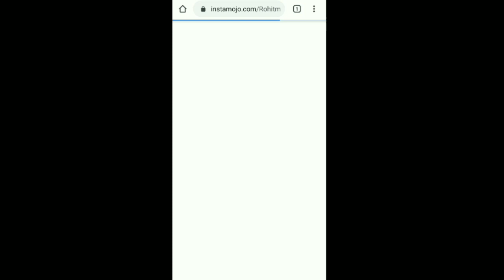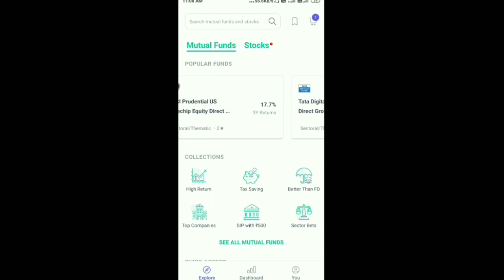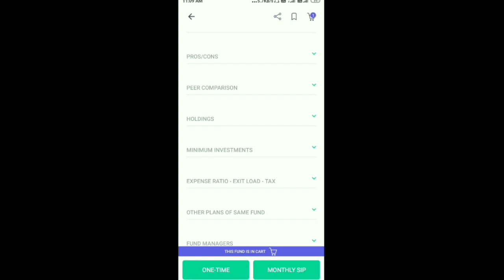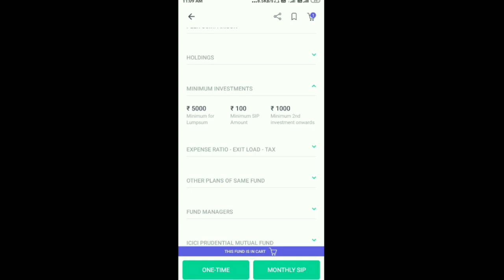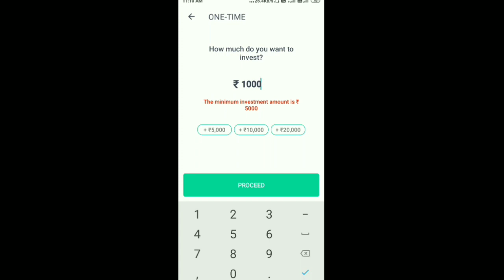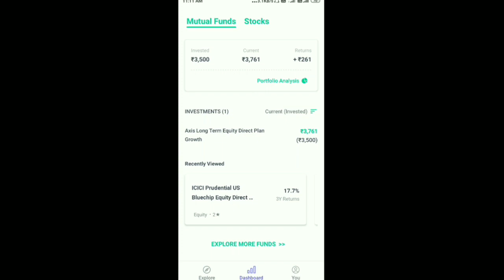How to invest lumpsum in groww app | groww app lump sum | how to invest lumpsum in mutual funds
Topics that covered -

how to invest lumpsum in groww app
how to invest lumpsum in mutual funds
how to invest lumpsum amount in mutual fund
how to invest lumpsum in mutual fund india
mutual fund for lumpsum investment 2020
how to do lump sum investment in mutual fund
how to do lumpsum investment
mutual fund lump sum investment hindi
lumpsum in groww
groww app investment process